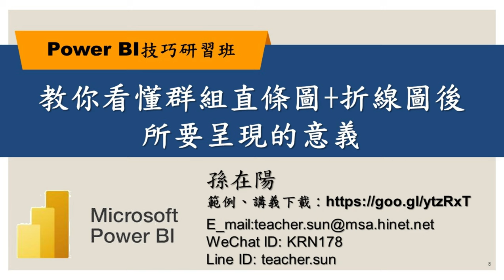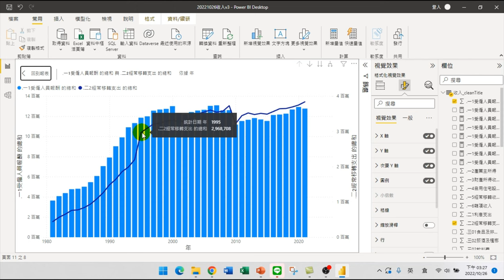08教你看懂群組直條圖+折線圖後所要呈現的意義【PowerBI技巧研習-分析】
【課程大綱】
08教你看懂群組直條圖+折線圖後所要呈現的意義【PowerBI技巧研習-分析】